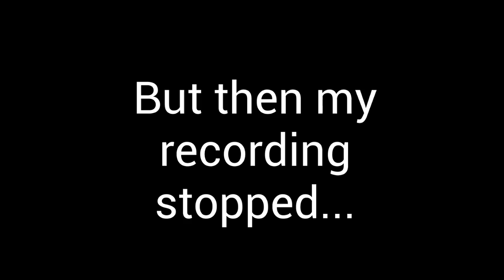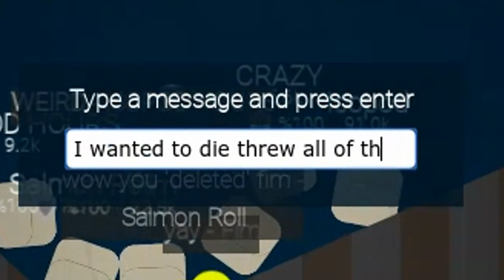Isopod documentary | Deeeep.io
This is just me having some fun playing deeeep.